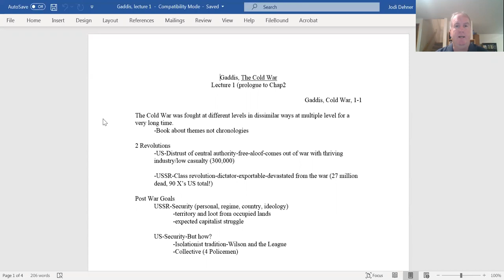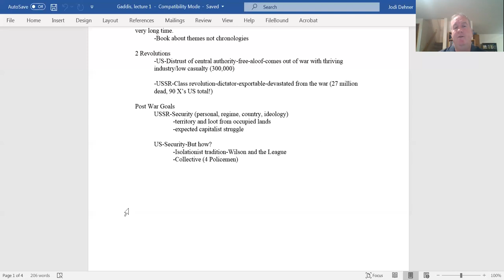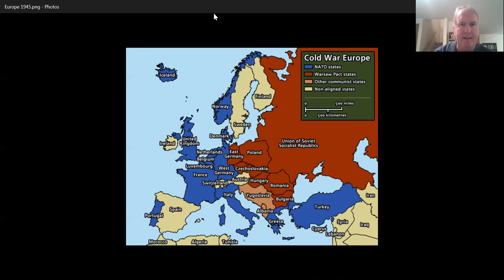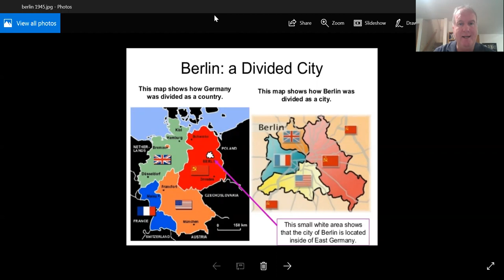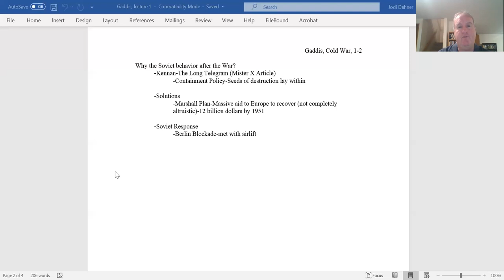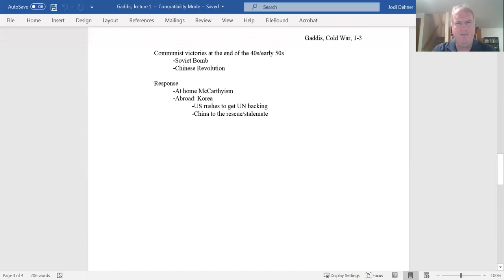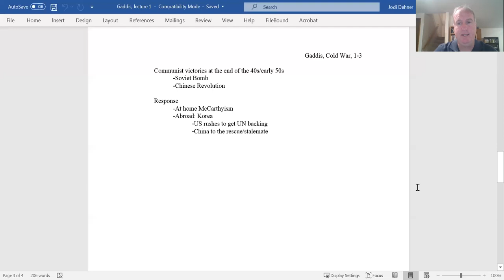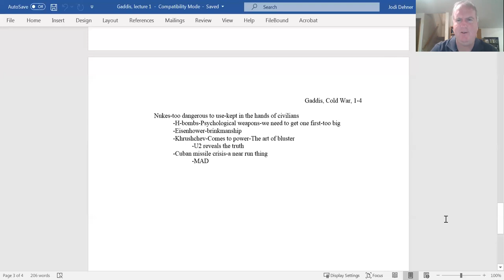Hist 132 Gaddis lect # 1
Lecture # 1, Prologue to Chapter 2, from John Lewis Gaddis, _The Cold War_.